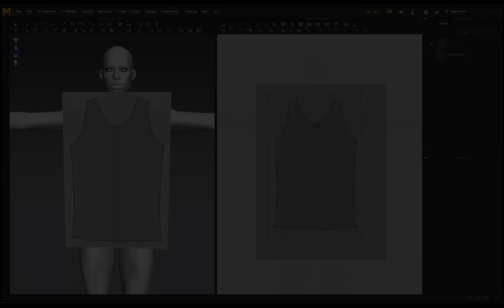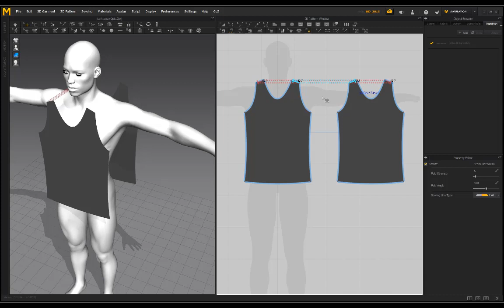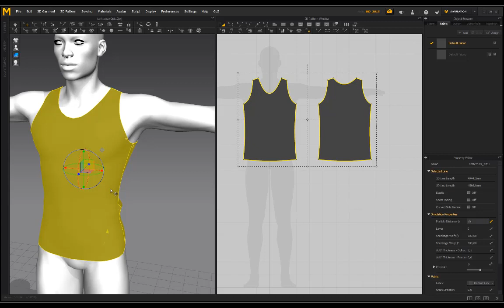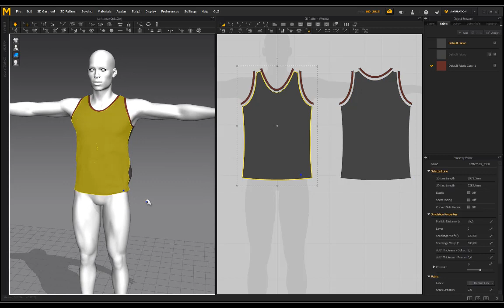Marvelous Designer 7 - How To Create A Basic Tank Top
Today we will be creating a tank top in Marvelous Designer 7. Its really easy to do and a great beginner exercise.

If you want a pack of 56 HIGH QUALITY 4K tileable fabric materials for your clothing you can get them on my gumroad